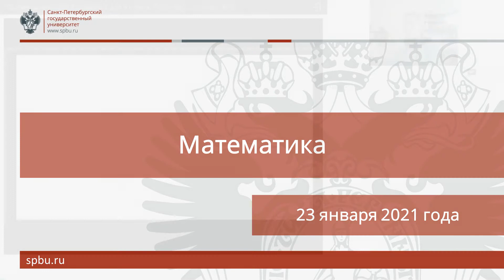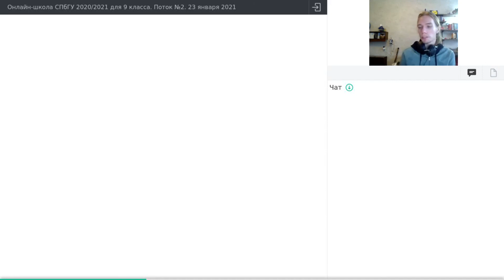Онлайн-школа СПбГУ 2020/2021. 9 класс. Математика. 23 января 2021